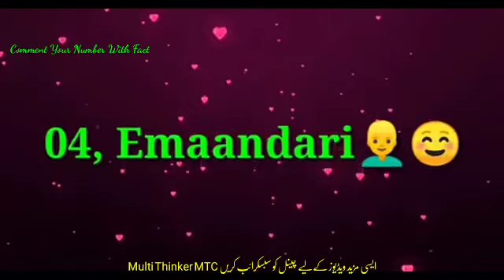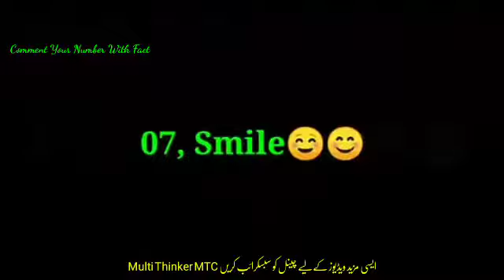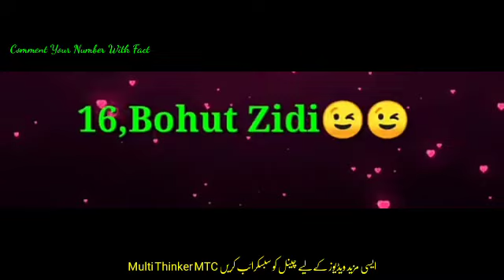Choose one Number 🤠 And Watch magic | Choose one Dekhte hai aapme kiya hai 😍 || Multi Thinker MTC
This video is abouts
Choose One number  / Choose one letter
Choose One Number  🤔 || Choose one number game

Choose your one number and See your cuteness tiktok video

hoose One Number and See the magic
s letter whatsapp status, S letter name, a letter, m letter ,
chooseOnenumber,
choose one number tik tok video,